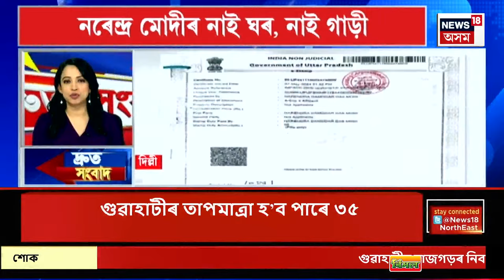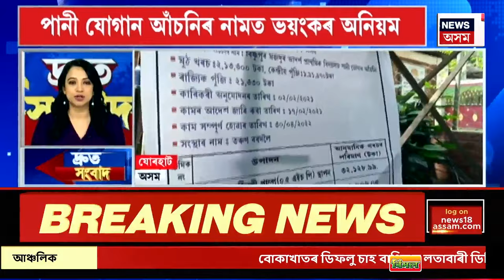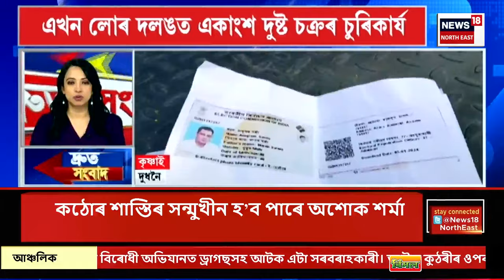SPEED NEWS : TOP 100 NEWS | ভাড়াত দিব কটন বিশ্ববিদ্যালয় চৌহদ । Cotton university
SPEED NEWS : TOP 100 NEWS | ভাড়াত দিব কটন বিশ্ববিদ্যালয় চৌহদ ।
* কমিটীত আছে অধ্যাপক ৰাখী কলিতা মৰল
* অশোক শৰ্মালৈ কাৰণ দৰ্শোৱাৰ জাননী
* উল্লেখ্য যে বিগত সময়ছোৱাত বিভিন্ন বিষয়ত দলৰ বিৰুদ্ধে মাত মাতি আহিছে প্ৰাক্তন বিধায়ক অশোক শৰ্মাই